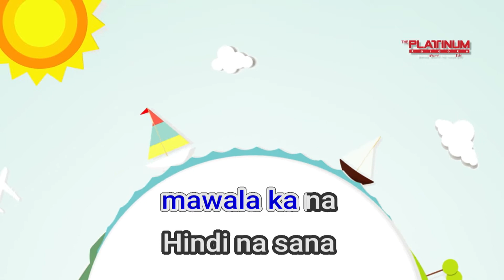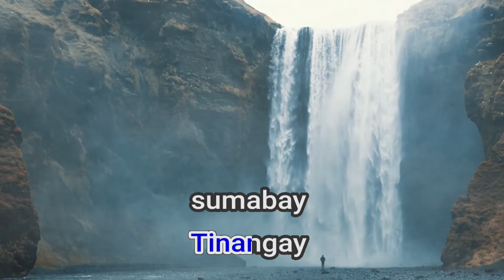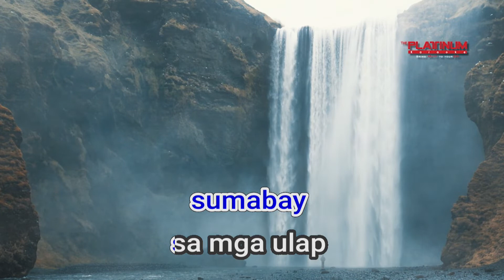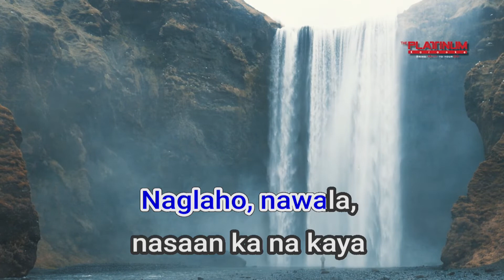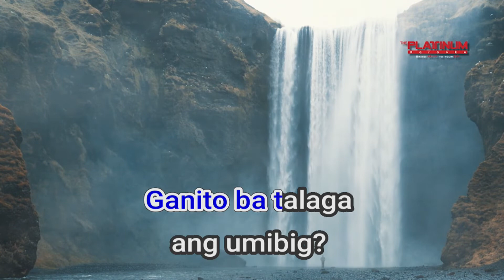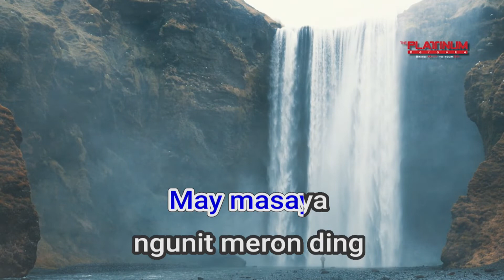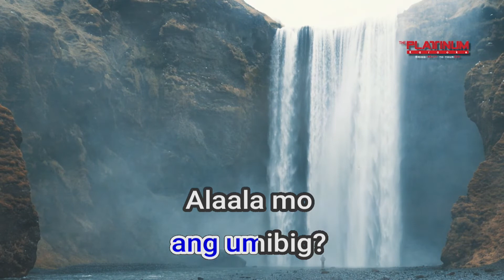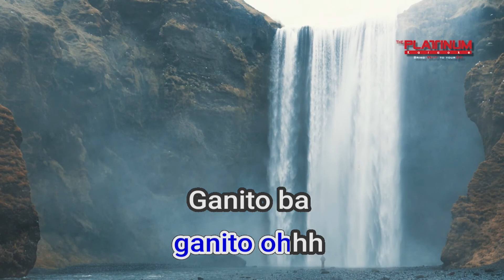18689 Ganito Ba Talaga Liezel Garcia